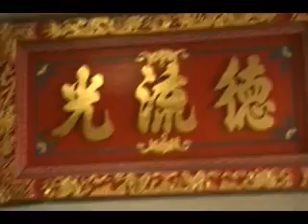HT Tin Nghia 01